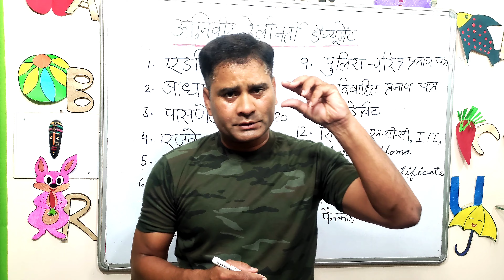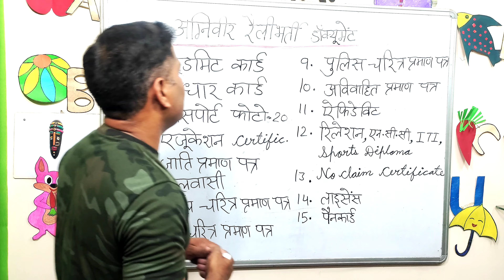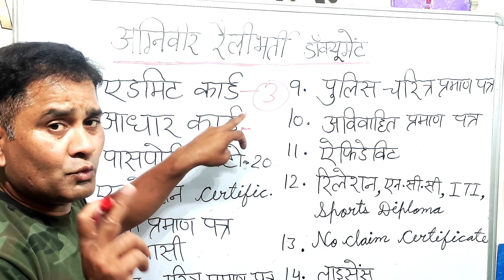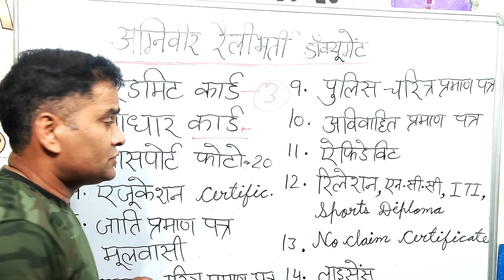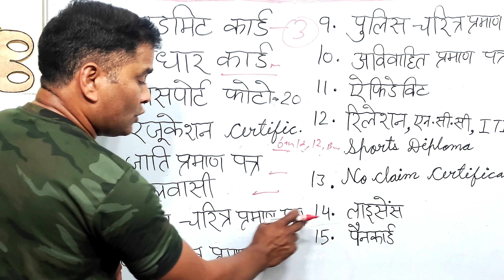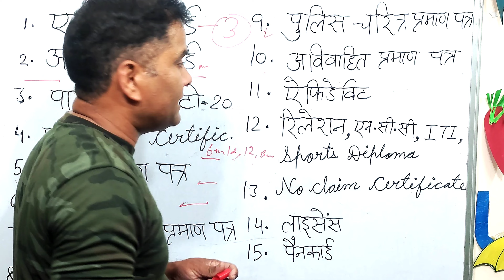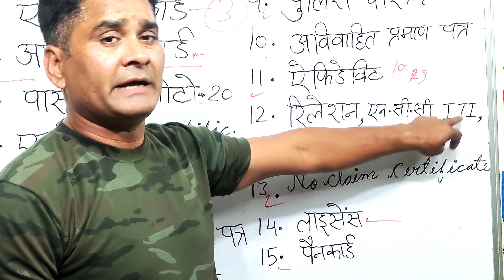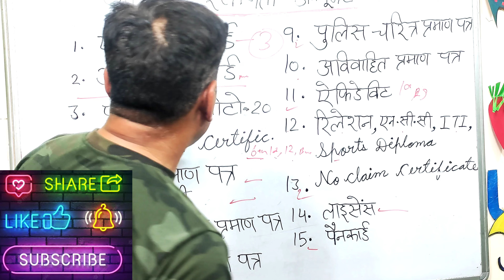AgniVeer army bharti 2023 || army bharti document || फिजिकल में इस डॉक्यूमेंट के बिना no Entry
अग्निवीर आर्मी भर्ती 2023 || army bharti document || फिजिकल में इस डॉक्यूमेंट के बिना no Entry

your inquiry

What documents are required for Agniveer army?
What documents are required for Army Agniveer Bharti 2023?
Which documents are required for Army Bharti?
What are the documents needed for Army?
What is the entry qualification for Army?
What are the certificates for Indian Army?
Can I join Army without exam?
What is the selection process of Agniveer?
Which exam is for entering Army?
What is the height of Agniveer army?
What is the fees of Army Bharti form?
What is the process of Army Bharti?
How many papers are there in the army?
Can I join Indian Army without exam?
Can I join Army after 21?
What is the Indian Army height?
What is the chest size for Army?
Can I join Army if I fail 12th?
What are military certificates?
What is Army Officer exam?
What size is an Army certificate?
Can I join Army at 25?
What is the age limit for the Army?

👉मैं उदय फौजी
मैं खिलाड़ियों को टेक्निकल नॉलेज और अच्छे Workout Schedule से युवाओं को इंडियन आर्मी पहुंचाना चाहता हूं उस काम में लगा हुआ हूं नौजवानों का साथ चाहता हूं।

🇮🇳आर्मी में जाने वाले युवाओं के लिए हमारे पास 1600m की Best Timing
🔥1600m :- 4.40mint  है।
 👉Search Race Instagram 👉uday foji

मैं आपको प्रतिदिन 1600 meter Running WorkOut Plan Upload करता हू ताकी आप 1600m Raunning

Queries Solved :-
1. में आपको प्रतिदिन New 1600m WorkOut Send करूगा
2. WorkOut आपको जी-जान से पूरा करना हे ताकी आप 1600m के Pro खिलाड़ी बन सके।
3. अगर आप Beginner (यानी आपने अभी 1600m की Training शुरू की हे ) या आप Pro खिलाड़ी हे तो भी आप इस WorkOut को ही करे।
4. वादा हे मेरा इस वर्काउट को पूरा करने पर सबसे ज़्यादा Performance आयगे यानी 1600m का time टूटेगा।
5. तो आप तेयार हो जाए Advance Level के WorkOut के लि
1600 meter work chart in Hindi
1600 meter workout chart
1600 metre workout plan
1600 meter workout chart PDF
1600 meter workout video down
Best 1600 meter workout
1600 meter workout running chart
1600 meter running workout
1600 meter running workout in Hindi
1600 meter Best workout in YouTube
how to run 1600 metre in fast
1600 meter ka workout
1600 meter practice kaise
girls girlspower girlsarmy army armylover armywomen agniveer agnipath 1600meters 1600meterworkout #1600
army training
dj song
gana song
Indian army
army video
army status
Gola fek tricks
video
army song
tik tok video
dj songs
free fire
army tik tok
Chintu tv
comedy video
bailgada sharyat
Hindi song
tractor video
indian army training
natia comedy
dj songs telugu
Chhotu Dada
Gola fek tricks girls
new song
gola fek workout

Army Rally Bharti 2023 age limit Agni Veer Army raili Bharti 2023 age limit kya chahie age limit Agni Veer army Recruitment Rally 2023 Agni Veer Army raili 2023 age limit